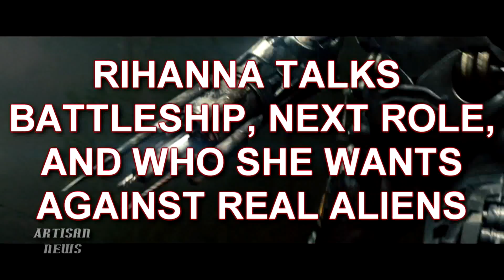RIHANNA TALKS NEXT ROLE, BATTLESHIP, AND CHOICE FOR REAL ALIEN BATTLE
Rihanna talked about getting help from the Navy for Battleship and her next role, but can you guess who she wants by her side for a REAL alien invasion battle?